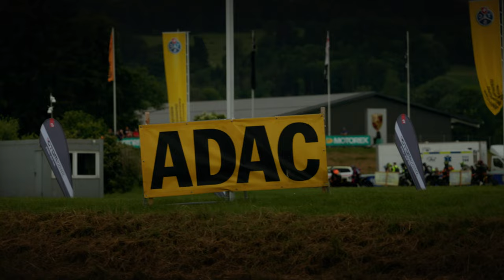Supermoto Lignières - 2024 Swiss Minibike Championship x Elektro Minigp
📸Camera:
Tobias Grossmann

👅Coffein pouches and snus use code "HANGOFF"